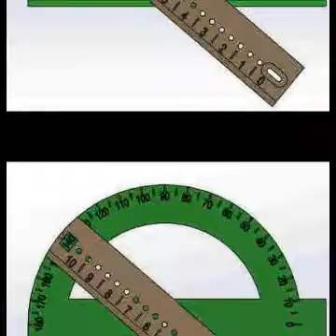Pratik Daire Çizer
Dikkat tüm hakları NUMAN ÇÖLOĞLU na aittir taklit edilmesi suçtur